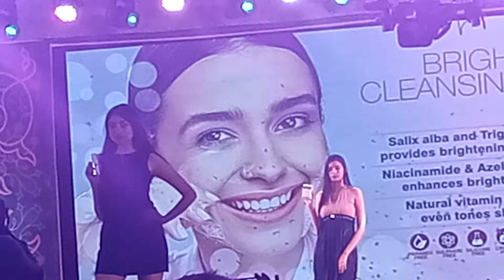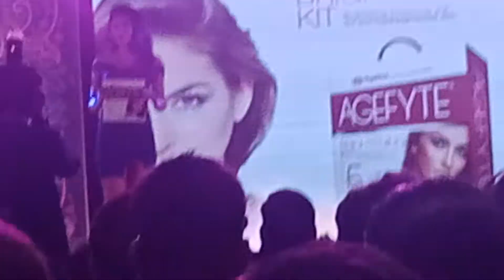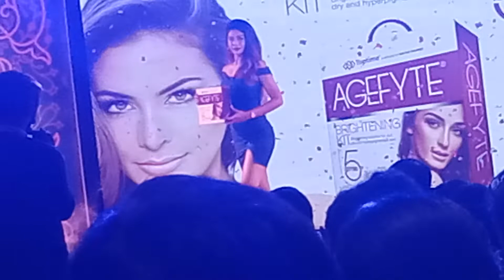12 August 2022